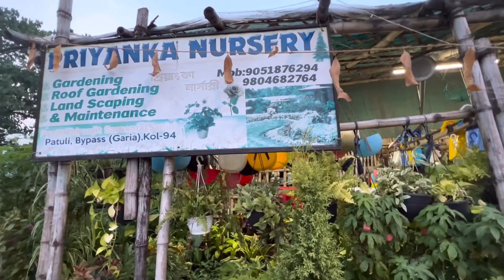A day well spent with my Pets & Sisters I Went to buy some plants I @merinasbeauty4820 | #20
I am a pets mom and I have to take out a time for them everyday. In this video I have captured a moment where Shadow is playing with his toys. He is obsessed with toys. Django doesn’t like food and I have to spoon feed him daily. We sisters went  to buy some plants.